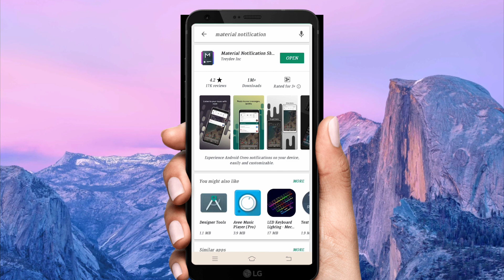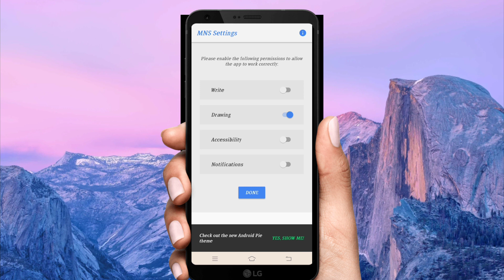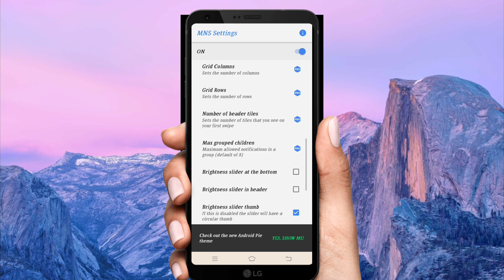अब notification bar me bhi photo lagaye dekhna na bhule ||pintu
अगर आप whatsapp ke home screen pr apna photo lagana chate hai

Follow  kro